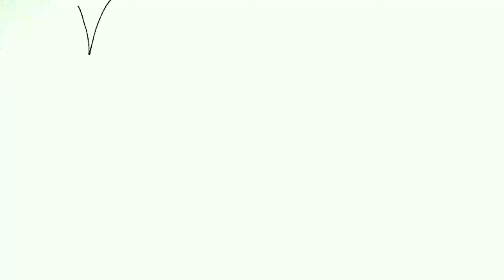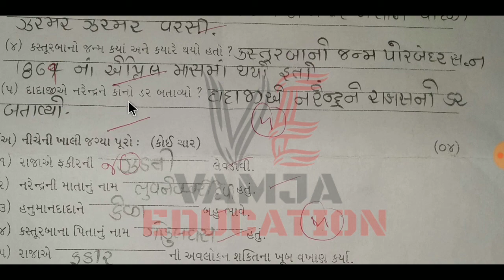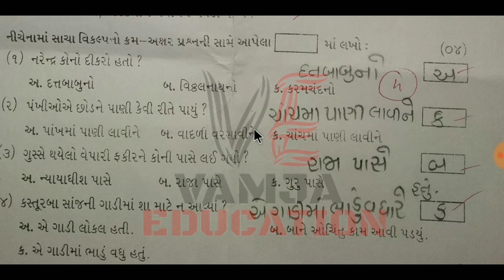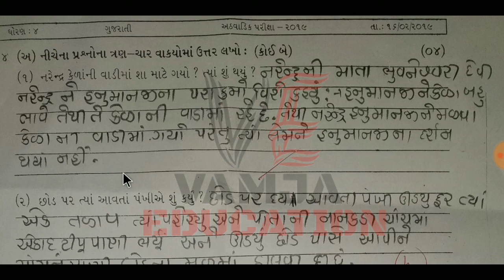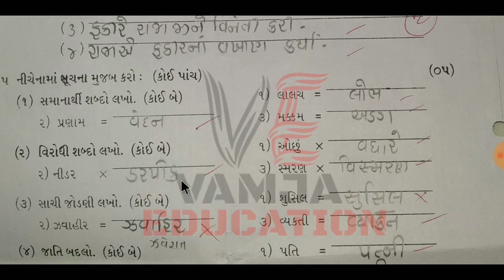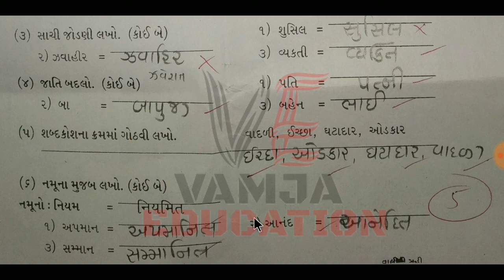STANDARD 4 | SUBJECT GUJARATI | SEM 2 | PAPER WITH ANSWER | VAMJA EDUCATION | 16.2.2019